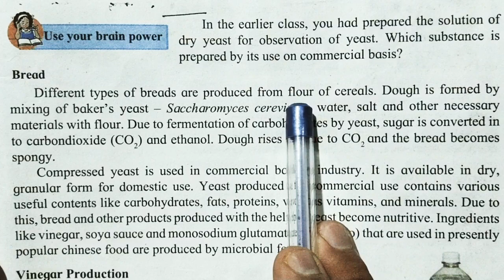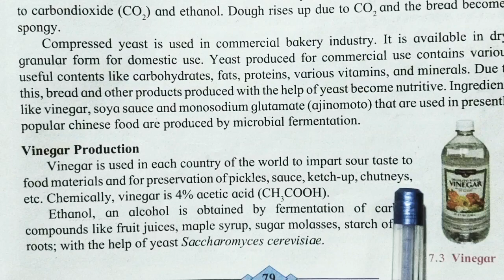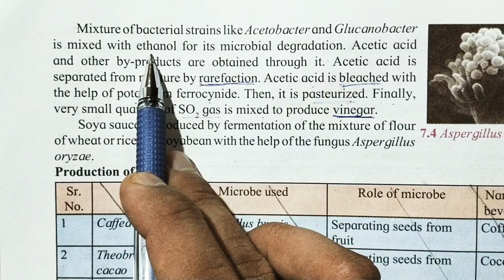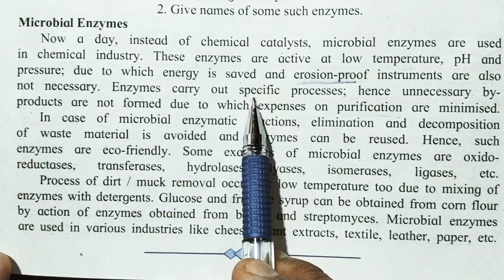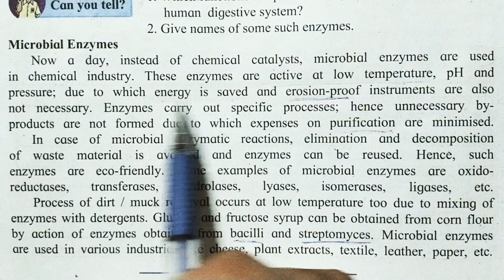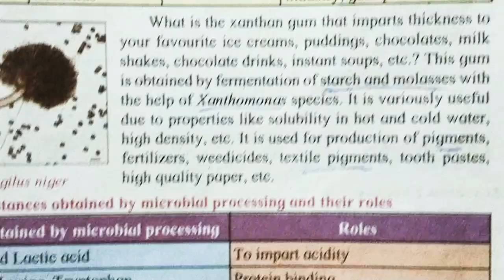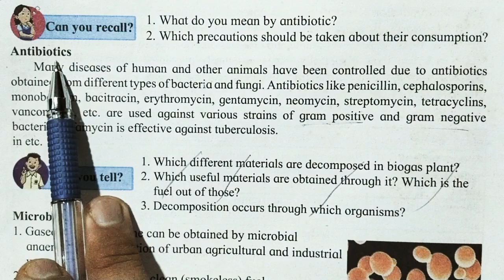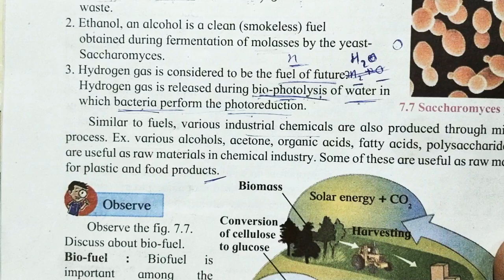Introduction to microbiology 10th Class science 2 Biology std 10 7th lesson part 2 in Hindi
Maharashtra state India
SSC Class10
7th lesson
Video part 2
2nd video